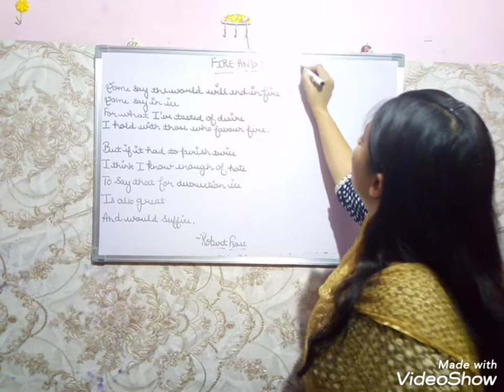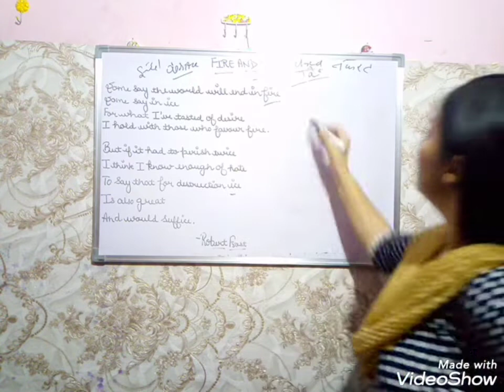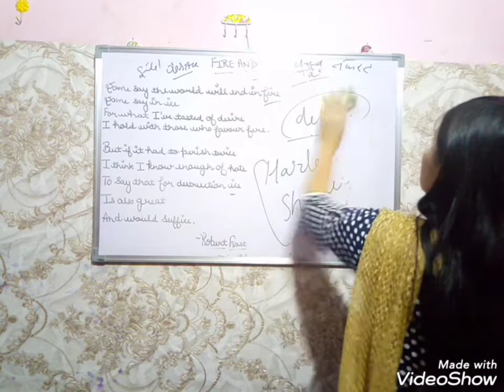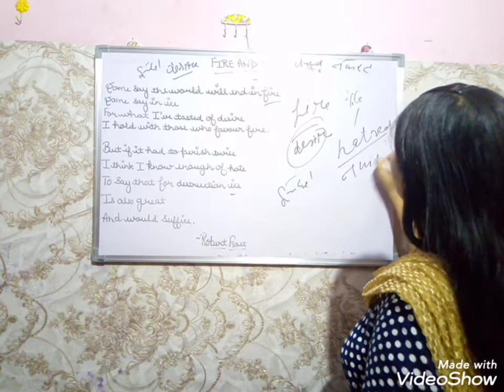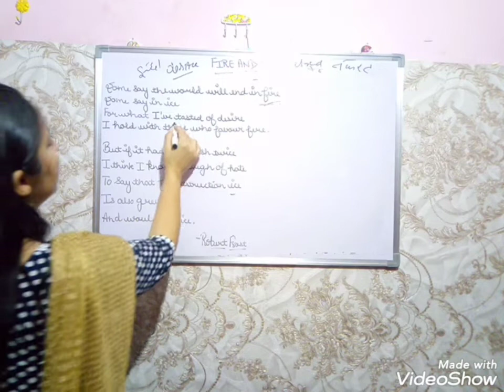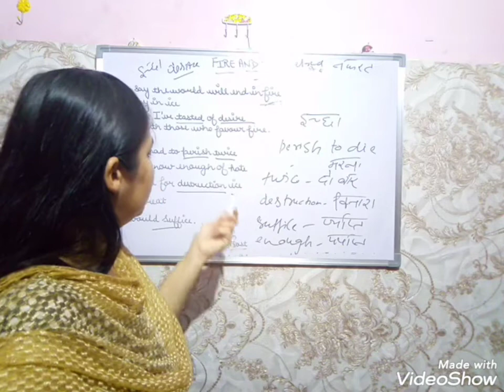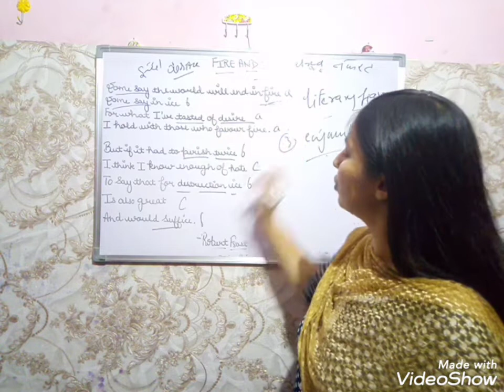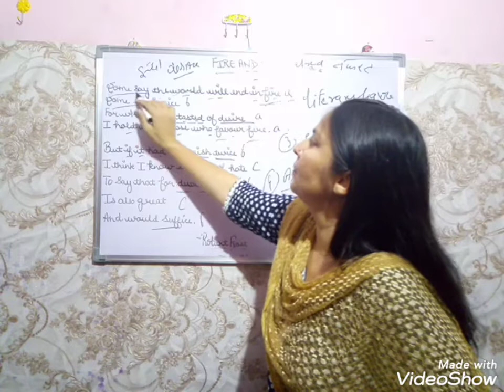Class- 10 (Poem) fire and ice by Robert Frost